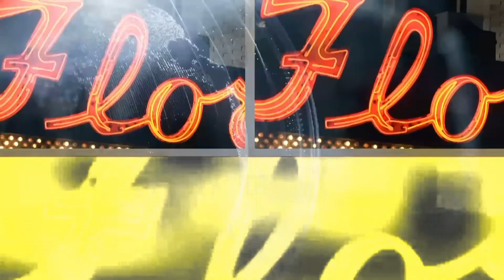Russia-Ukraine War with Bella Casapao 3/30/22